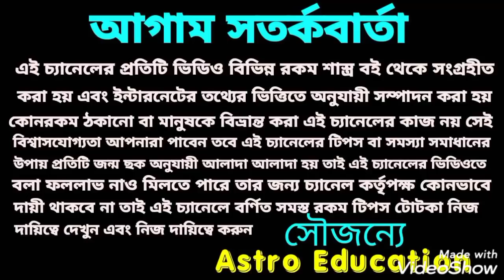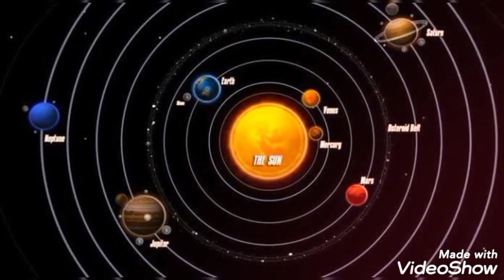দেবগুরু বৃহস্পতির আশীর্বাদ পেতে চলেছে! এই 7 রাশি !